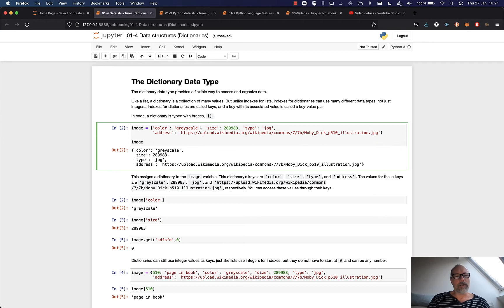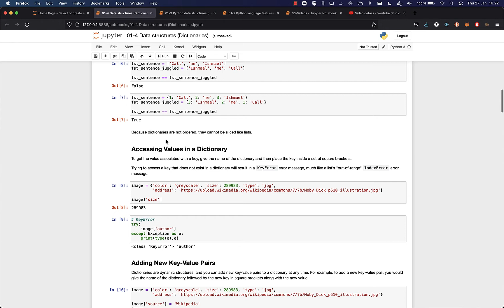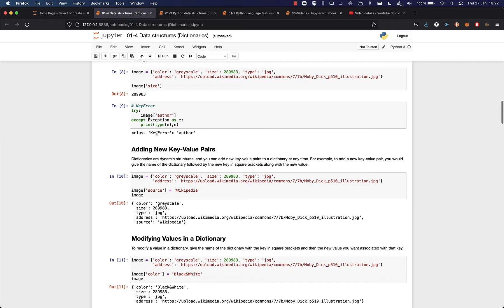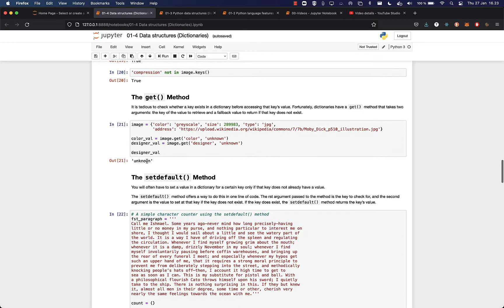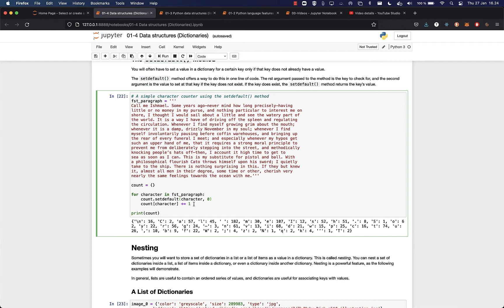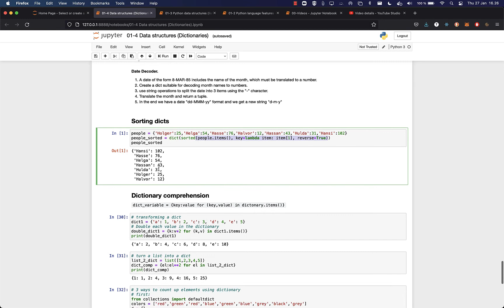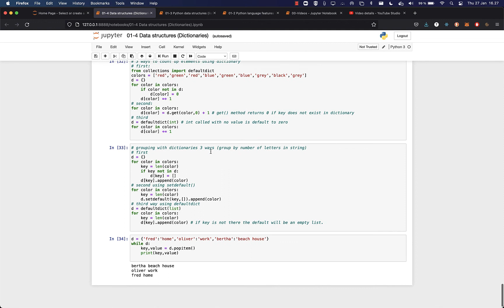Dictionaries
Lille video omkring dictionaries i python